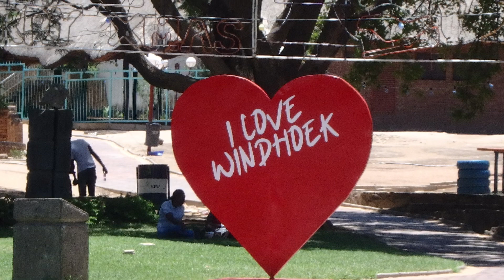Welcome home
First day in Windhoek Namibia.  Short walk to  the park